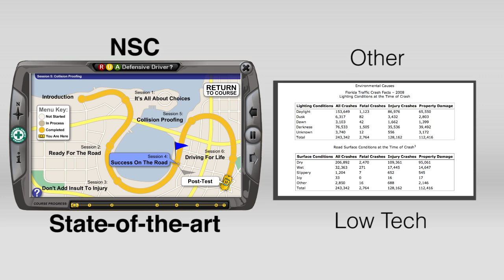NEW YORK Approved NSC Defensive Driving Course Online IPIRP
New York Approved Point and Insurance Reduction Program: Save 10% on your car insurance for 3 years and up to 4 points reduction on your driving record. Free certificate mailed next-business-day. Free next-business-day processing with the DMV. State-of-the-art, engaging online learning, Fully-narrated course, Real driving situations, Take at your own pace from any computer, Log in and out at any time.
Point and Insurance Reduction Benefits: 10% Insurance Premium Reduction. Take DDC-NY online defensive driving course or in the classroom and save on your insurance costs. Don't wait until your premium expires. Take DDC-NY online defensive driving course now — and earn your insurance and point reductions. You'll receive up to a 10% reduction on your motor vehicle collision and liability insurance premium each year for three years.
The reduction applies to the base rate of your automobile and motorcycle insurance premiums, provided you are listed as the principal operator. Check with your insurance carrier for specific details on your total savings.
Up to a four-point reduction on your driving record: DDC-NY online defensive driving course may also allow you to receive up to a four-point reduction on your driving record. The course may be taken once every 18 months for the point-reduction benefit.

Save lives with defensive driving: Save lives with the most trusted name in driver
safety, and the nation's leading safety advocate: National Safety Council.